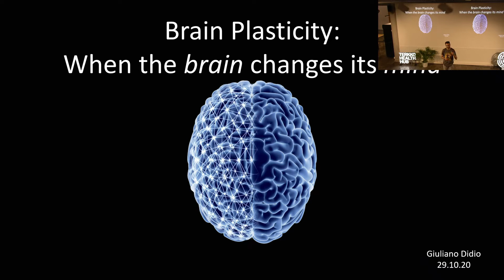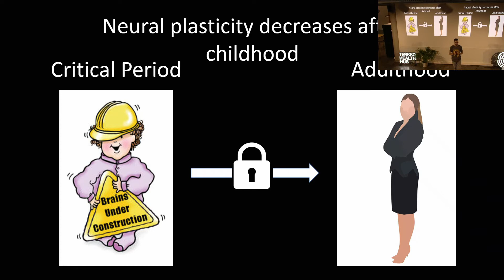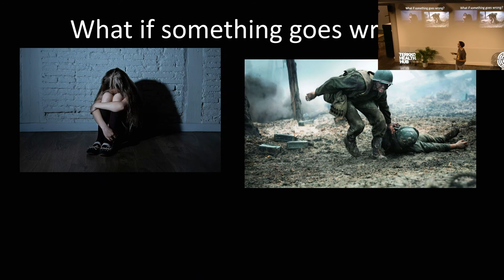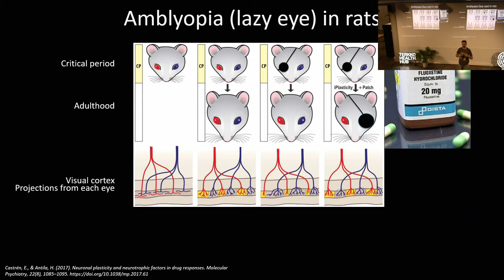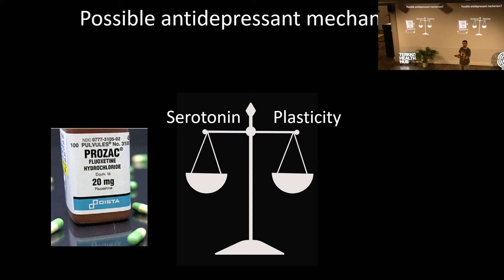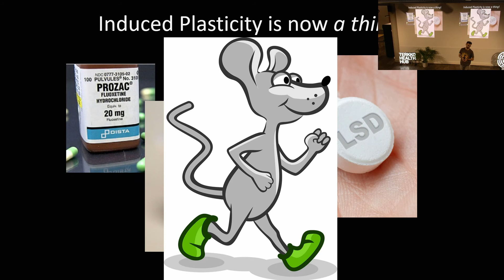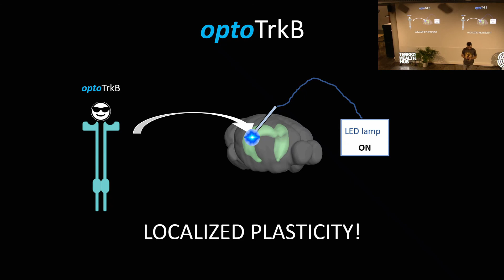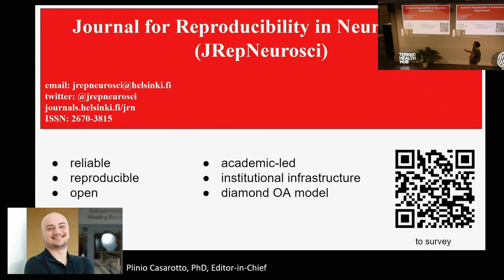Brain Plasticity - By Giuliano Didio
Ever wondered why children learn everything so quickly, while you struggle to even remember a person's name? Why does learning get so difficult as we become adults? - Talk by Giuliano Didio, video from the afternoon in the Science Basement 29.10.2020